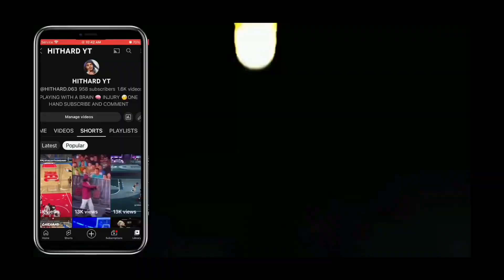HAVING PEOPLES STRETCH OUT THE OCTAGON ( MUST WATCH)